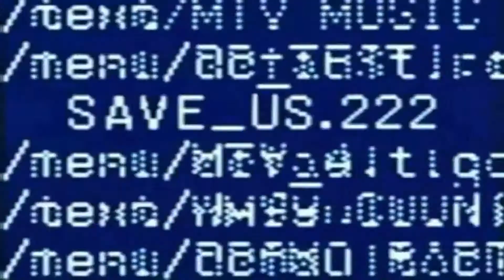Chris Jericho Custom Action Figure Titantron #1